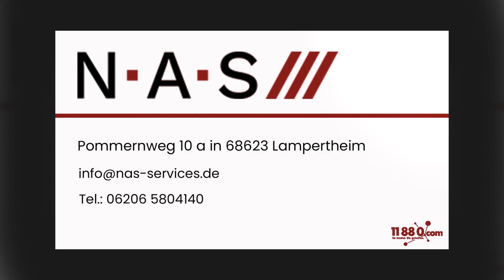NAS Nationale Agentur für Service GmbH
Sollen für ihr Grundstück Pflasterarbeiten durchgeführt werden oder wünschen Sie sich neue Heizungsinstallationen für Ihre Immobilie? Bei solchen und anderen Anliegen sind Sie in Lampertheim bei uns an der richtigen Adresse. Unser Team setzt sich aus Experten aus verschiedenen Bereichen zusammen, wodurch wir Ihnen über das breite Leistungsspektrum hinweg eine erstklassige Qualität gewährleisten können. Flexibel finden wir individuelle Lösungen für unsere Auftraggeber. Kontaktieren Sie uns.

Pommernweg 10 a
68623 Lampertheim